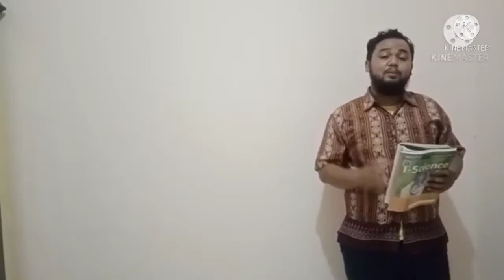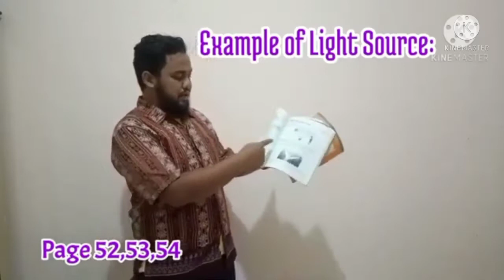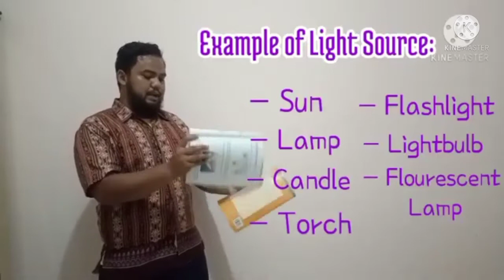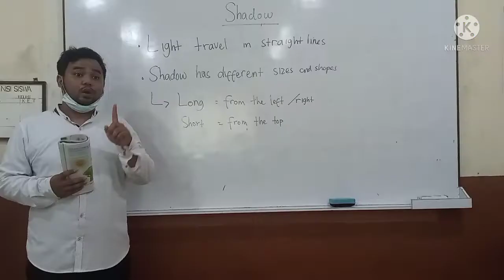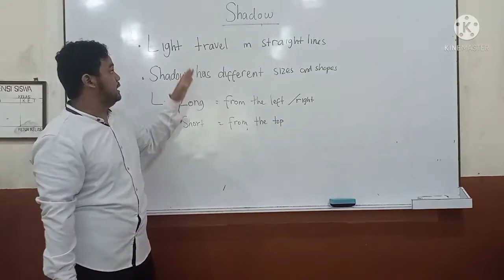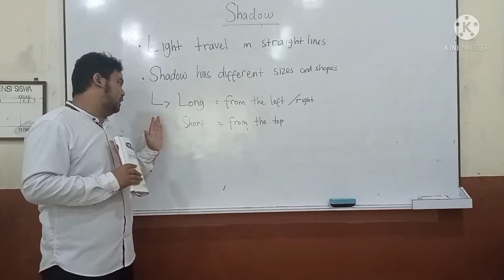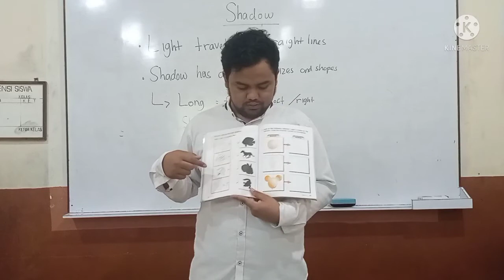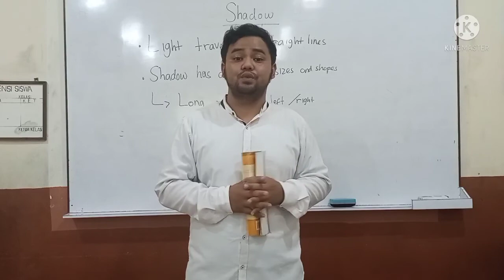2nd Grade - Science Online Study - Light and Shadow